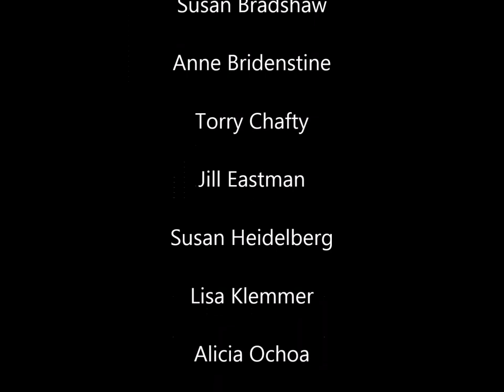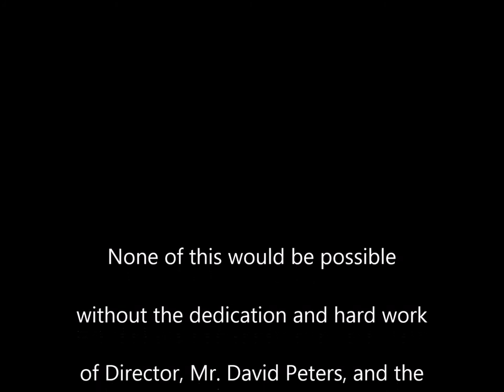Jazz Night 2018 Memories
Photos and audio of Hackett Jazz Night 2018.